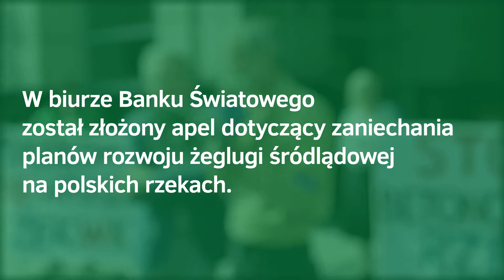Apel organizacji pozarządowych, naukowców, samorządów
Dłuższa wersja filmu: 11 sierpnia pod biurem Banku Światowego odbyła się manifestacja i konferencja prasowa przedstawicieli ponad 60 organizacji, naukowców i samorządowców. W biurze Banku Światowego  został złożony apel dotyczący zaniechania planów rozwoju żeglugi śródlądowej na polskich rzekach.